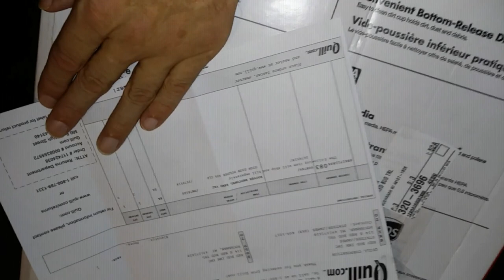Hoover Windtunnel Bagless Vacuum Cleaner UH70120 Tested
I unbox and test out the Hoover Windtunnel Bagless Vacuum Cleaner Model UH70120 in this vid. blog post
The new vacuum was bought through Quill for the Red Bud Inn Inc. Be our guest

This unit worked better than a ShopVac at getting deep down dirt and untangling and removing hair and fibers.

Come back for follow up vids on this vacuum sweeper.
This is the first follow up video that demonstrates emptying the canister when it completely full

You can shop for bagless vacuum cleaners to find the one that best fits your needs and budget.